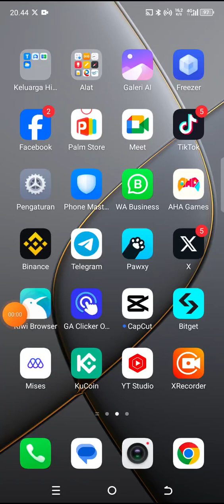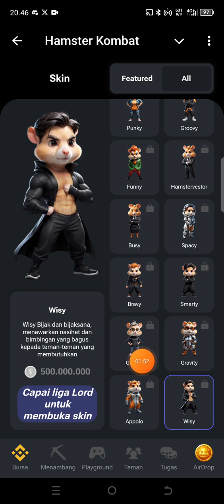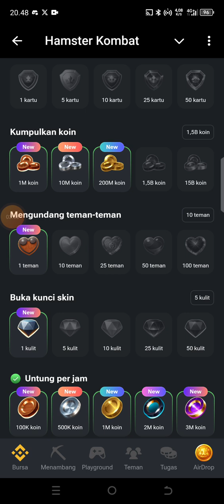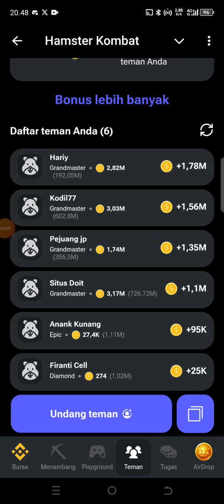Update Hamster 🐹 Kombat